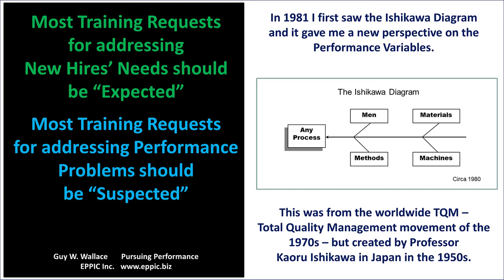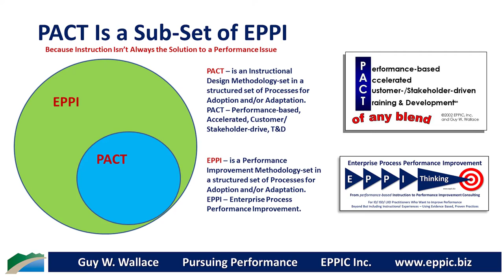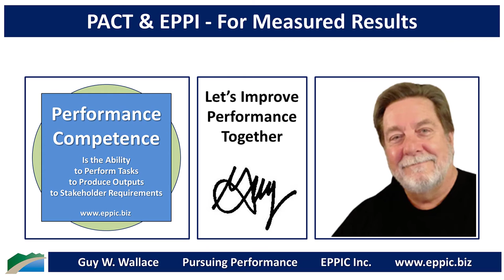My Evolution of EPPI - Enterprise Process Performance Improvement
I first started in pb-ISD - performance-based Instructional Systems Design back in August of 1979.

Note: I like/prefer the term Instruction nowadays - as it encompasses both Job Aid (Performance Support in the WorkFlow/Process) and Training.

Early on I was aware that Instruction would not address all of the Performance Variables - thanks to being given on Day 1 in my first job out of college at Wickes Lumber in Saginaw Michigan these three resources:

- A September/October 1970 Newsletter from Praxis (the consulting firm of Rummler & Gilbert)
- Bob Mager & Peter Pipe's book: Analyzing Performance Problems
- Tom Gilbert's book: Human Competence

In my second job at Motorola in spring of 1981, in the western suburbs of Chicago, I worked alongside Geary Rummler, and Neil Rackham, and I met Ray Svenson whom I went to work for in my third job in November 1982 when I became an external ISD consultant - where I got to "play around" in the PI Sandbox from time-to-time when it became obvious that Instruction sometimes wasn't going to address the root causes of Performance Problems.

At each of my first two jobs, I began framing my ISD methods inside my Performance Improvement (PI) methods. Both have been evolving ever since. This video overviews my journey.